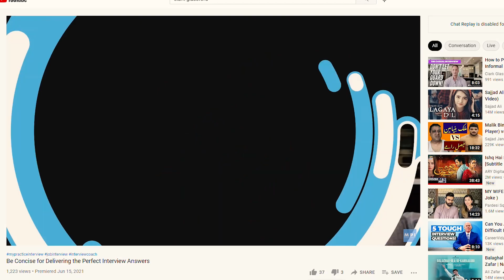How to Get the Job When Not Qualified | Get Hired Without Meeting all the Qualifications 🔥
Join me for today's video on how to get the job when you're not qualified! It's a question that is asked all the time and I see so many applicants skip applying because they feel the don't meet all the qualifications.

90% of my best hired have been those who don't meet all the qualifications so you need to apply and my new video will show you how!

Keep on Rock'n those interviews!

The single biggest obstacle preventing your interview success is confidence. Imagine for just a second how awesome it would be to have multiple job opportunities to choose from all because you know how to rock any interview? Well guess what? You can crush any job interview and I’m going to show you how!

I’ve taught thousands of people how to land their dream job and I’m going to teach you the same thing in my new workshop called “The Interview Accelerator”

This remarkable workshop will fundamentally change how you prepare for any interview, giving you practical tools you can use immediately, building massive interview confidence.

You can't afford to miss this opportunity to learn how to apply to any job, ace your interview and hear the magic words “YOU’RE HIRED.”

Clark Glassford is a world-leading interview and career coach, trainer,  and speaker. As the author of MY PRACTICE INTERVIEW he has dedicated his life and career to helping people land their dream job!

After 20 years of human resources experience in multiple industries, Clark Glassford founded My Practice Interview. Watching many qualified job applicants miss out on career-defining opportunities because they couldn’t pass an interview, made Clark realize he wanted to use his insider interview knowledge to coach job applicants to prepare and get hired for the job they deserve!!